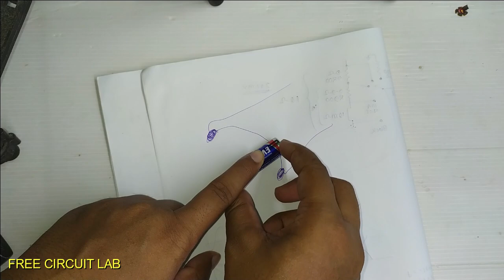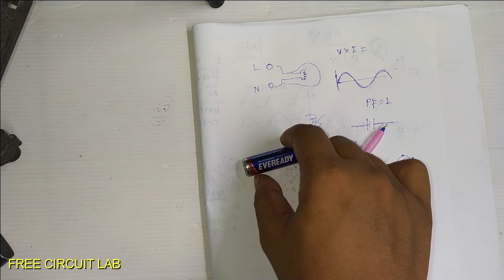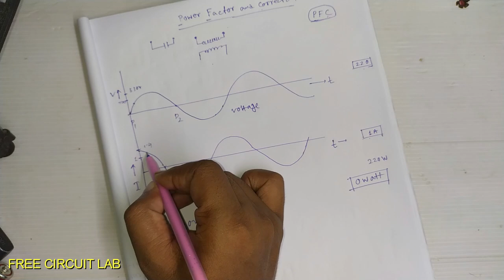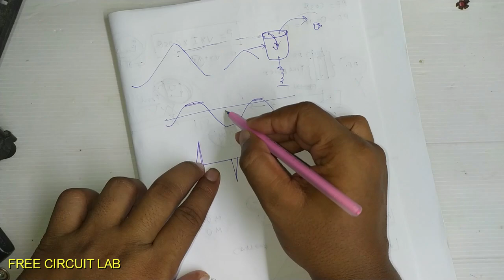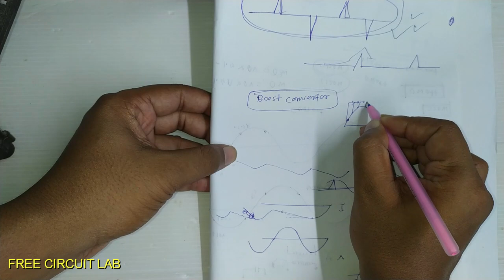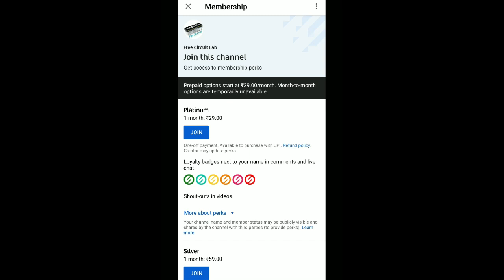Bridge rectifiers are causing danger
this video is about what is power factor and PFC
disadvantages of power factor
true power reactive Power explained
wattless current, AC power plant